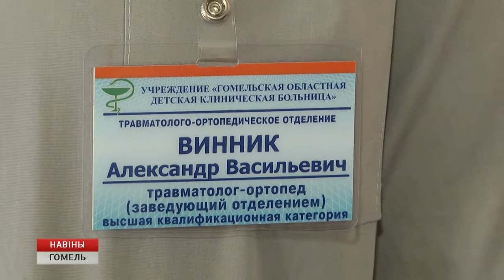Владимир Привалов провел встречу с коллективом детской областной больницы